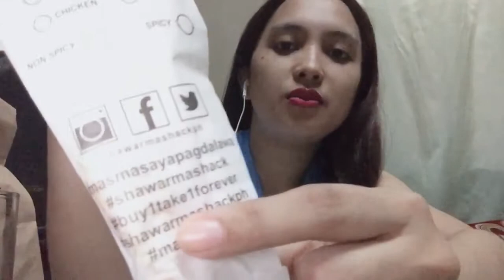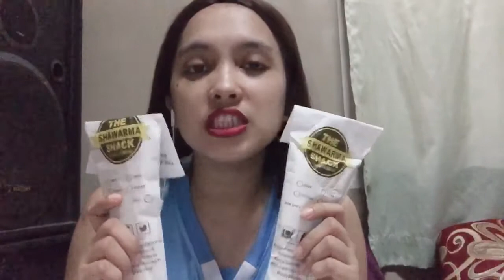SHAWARMA MUKBANG AT HINDI KINAYA Vlog#27 | NENENG V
Hindi tlga kaya mga bes! Hahahaha